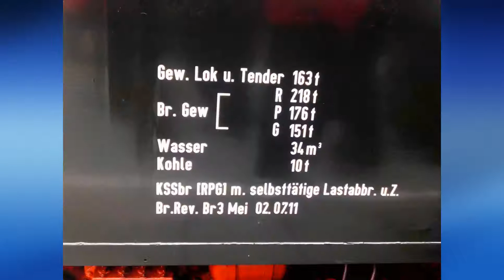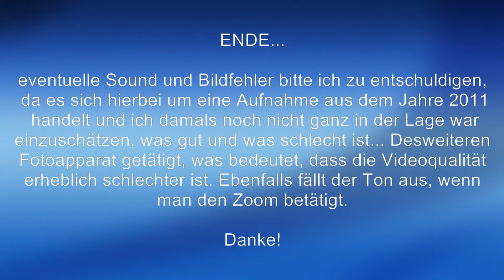Mit 03 1010 durch Hamburg | 23.07.2011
Im Jahr 2011 war die 03 1010 im Sommer für Fahrten der Ulmer Eisenbahnfreunde und Westfalendampf in Norddeutschland. Dabei gab es am 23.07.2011 eine Sonderfahrt mit der Lok aus Halle, die von Hamburg Altona aus über Dammtor und Hauptbahnhof zunächst zum Gbf Billwerder verlaufen sollte. Nachdem die Lok das erste Mal ans andere Zugende umgesetzt hatte, fuhr der Zug weiter über Ericus nach Wilhelmsburg, wo im dortigen Gbf. erneut die Lok umgesetzt wurde, um anschließend weiter nach Eidelstedt über die Güterumgehungsbahn zu dampfen. Dort angekommen wurde die Lok zum letzten Mal umgesetzt und es ging zurück zum Bahnhof Hamburg Altona.

Der Zug kam in Altona 40 Minuten VOR! Plan an.

Leider ist ein großteil der Aufnahmen, eine Katasstrophe, da ich noch nicht alt genug war um einschätzen zu können, was gut und was schlecht ist. Daher sind nur wenige Ausschnitte enthalten, beim Zoomen ist außerdem der Ton weg, da alle Aufnahmen mit einem Fotoapparat gemacht worden sind. Ich bitte dies zu entschuldigen!

Ich hoffe euch gefällt das Video trotzdem wenigstens ein bisschen.

EFN